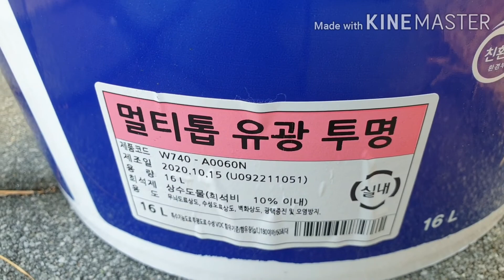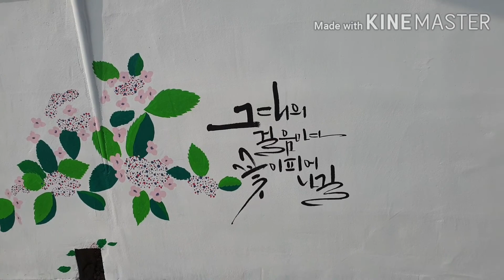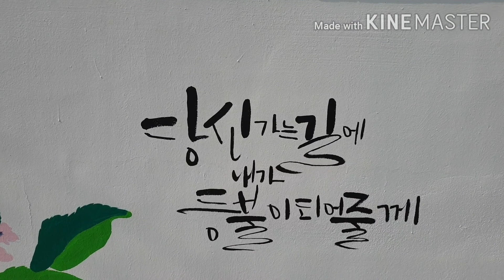벽화코팅작업Mural coating work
벽화작업의 마지막단계인 코팅작업은 멀티톱80:20(물)을 희석하여 벽화그림에 칠하는 마지막 작업이다. 코팅을 하는 이유는 보존이 오래되며 벽화그림이 더욱 밝게된다.